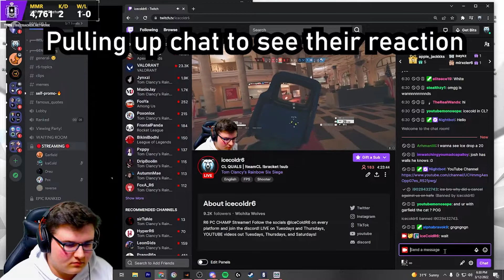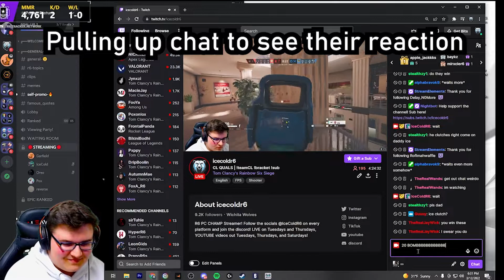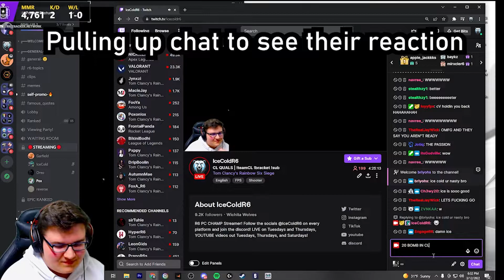20 Kills in CL Quals to go into PRO....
Insane 20 kill game on stream during CL quals! Enjoy the video!

Champion Grind Continues on twitch! Make sure to come swing by!